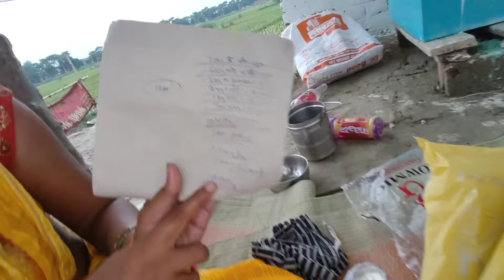आज खरीद कर लाएं इतनी सुन्दर gift 🎁 जो बच्चो और naganti जी के लिए familyvlogs sunil naganti vlogs🎁🥱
vlogs
sunil guriya cupple life vlogs
birath bharti vlogs
gudu vlogs
mani meraj binesh
taarak mehta ka ulta chasma video
ankush vidio vlogs
priti ki video
kamedi video
dancar sanatan vlogs
bijay reaya vlog
shachin mansha vlogs
rangila family life vlogs
mithun Kajal vlogs
copple life vlogs
garib dehati life vlogs
dailyvlog जय श्री राम
जय हनुमान
Mr and Mr Raj Sachin Manisha
dancar sanatn vlogs
gorkhpuriya bhauji vlogs
ram jaya family life vlogs
manoj day vlogs
hatt vlogs video
hutt saung video
real hutt saung videoEdit with InShot with InShot with InShot chauhan vlogs
birath bharti vlogs
gudu vlogs
mani meraj binesh
ankush vidio vlogs
priti ki video
kamedi video
dancar sanatan vlogs
bijay reaya vlog
shachin mansha vlogs
mithun Kajal vlogs
copple life vlogs
जय हनुमान
dancar sanatn vlogs
gorkhpuriya bhauji vlogs
manoj day vlogs
hatt vlogs video
hutt saung video